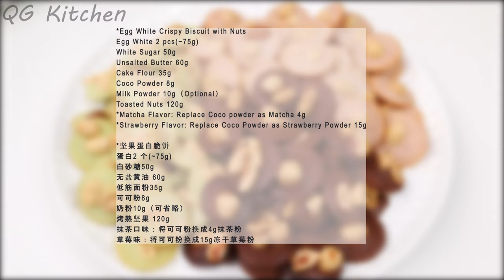One-bite Thin Cookie with Nuts❗ 蛋白薄脆饼 巧克力 抹茶 草莓 Nuts Tuile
One-bite Egg White Thin Cookie with Nuts-Chocolate flavor/Match Flavor/Strawberry Flavor
🔹Please turn on the Subtitle in your language on YouTube for more details and Tips.
🔹 For more information and recipes, please click 👇 View More👇 on down below

If you want a perfect snack that also easy to make and productive, then try this Egg White Thin Cookie with Nuts!! I've shared three flavors in the video. They are not pure repeat, i have shown some useful tips！ Give it a try and i believe you will love it!
📝 Ingredients
🍁Cookie Part
      Egg White 2 pcs(~75g)
     Coco Powder 8g
     Milk Powder 10g（Optional）
     Toasted Nuts 120g
*Matcha Flavor: Replace Coco powder as Matcha 4g
*Strawberry Flavor: Replace Coco Powder as Strawberry Powder 15g

🍁Coating for the Nuts
     Unsalted Butter 10g
     Honey 10g

🍁 1.5inch size !75 cookies one recipe

🔹150 C/degF bake for 20 min till crispy!! Crispy! Crispy!

Tips:
✔️This is a cookie that is very easy to make, the only thing that i want to say is bake till crispy! If you squeeze too big, then you may need to take longer time to bake till crispy!

✔️If you don’t have the cookie pan, just use the regular pan. It may turn out not to be perfect round but the taste is the same. Remember not squeeze too thick。
🍁坚果蛋白脆饼
     蛋白2 个(~75g)
     白砂糖50g
     可可粉8g
     奶粉10g（可省略）
     烤熟坚果 120g
*抹茶口味：将可可粉换成4g抹茶粉
*草莓味：将可可粉换成15g冻干草莓粉

🍁 坚果外衣
    无盐黄油 10g
    蜂蜜 10g
    黑/白巧克力 5g

150度 烘烤20分钟到饼干上色变脆

小贴士：这款饼干，如果出炉晾凉之后然后觉得不够酥脆，可以回炉130摄氏度左右继续烘烤到水份变干，饼干变脆。 完全没有问题的。